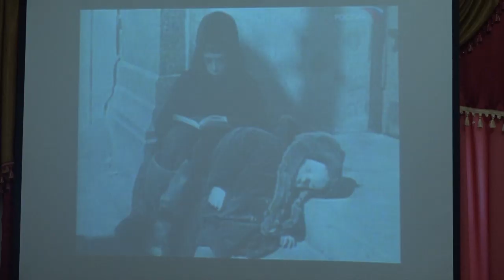Мероприятие Мир без войны